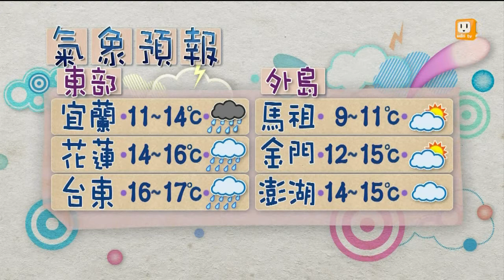【2014.03.20】天氣windows -udn tv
今天（２０日）隨著鋒面通過，北部及東半部地區陸續出現短暫雨，中南部地區雲量也逐漸增多；緊接著大陸冷氣團南下，北臺灣溫度最先受到影響、變化幅度也最大，明天（２１日）大陸冷氣團影響，各地早晚氣溫低，預估中部以北及宜蘭、花蓮約１１到１４度，南部及臺東約１５到１７度，而白天的溫度也都會比今天再下降，北部及宜蘭高溫只有１５度左右，一整天偏冷，中南部及花東地區高溫約１７到２１度，也會明顯感受到轉冷或偏涼的程度，請大家要特別注意今明兩天溫度的落差。完整內容 , FB , Twitter , G+